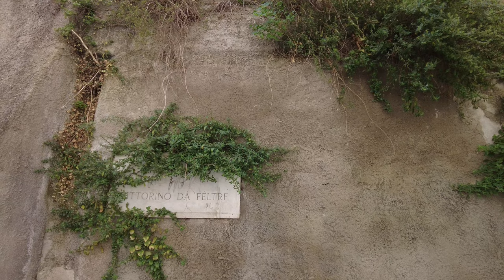Rome guided tour ➧ Carinae - District of ancient Rome [4K Ultra HD]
Carinae was an area of ancient Rome. It was one of its most exclusive neighborhoods, where many of the senatorial class lived. The Carinae was in the western end of the southern spur of the Esquiline hill in Rome. This district likely incorporated the earlier Fagutal, with the northern tip of the Oppian Hill on its western side.

0:00 - Start
1:38 - Via del Buon Consiglio
2:59 - Via del Colosseo
3:54 - Palazzo Silvestri-Rivaldi (Palace)
4:43 - Santa Maria della Neve (Church)
4:58 - Via delle Carine
5:18 - Via del Cardello
8:13 - Via Vittorino da Feltre
10:27 - Torre degli Annibaldi (Tower)
14:06 - Colosseum
14:20 Temple of Venus and Roma